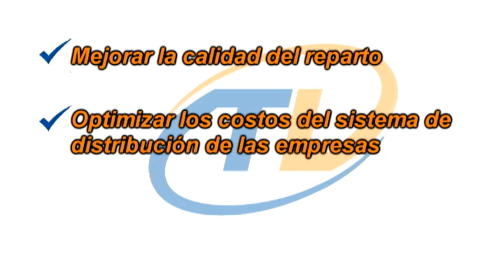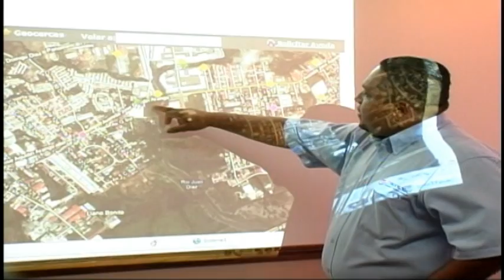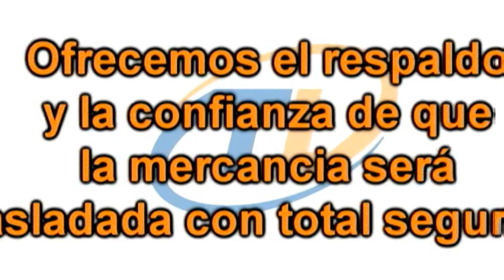TrucksLogic Presentacion del Modelo - 2011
Somos empresa especializada en la logística de transporte y distribución de mercancía urbana. Inspirada en un modelo de negocio europeo, la compañía inicia sus operaciones en Panamá en el 2006, realizando diversos estudios que ayudaron a identificar las necesidades de las empresas panameñas y adaptando el modelo de negocio al mercado local. Nuestro modelo tiene el objetivo de optimizar los costos del sistema de distribución de las empresas, eliminando sus pasivos e incrementando la productividad hasta un 40% más. Ofrecemos camiones nuevos de última generación adecuados a las necesidades de cada compañía, con sistema satelital y seguros contra cualquier tipo de incidente o pérdida.